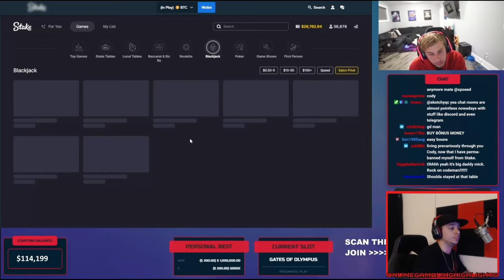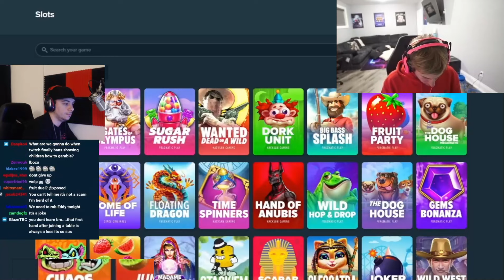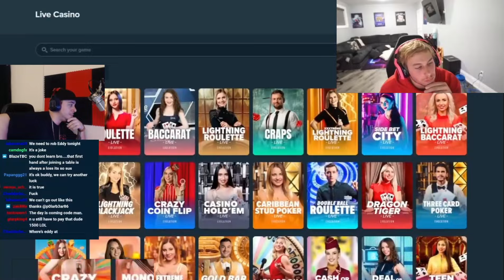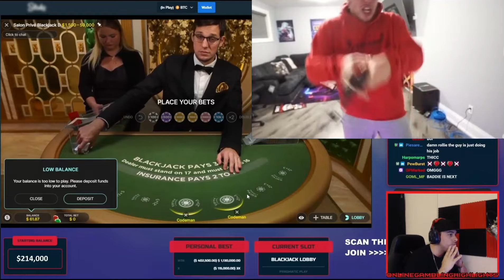You Will NEVER Forget THIS Session !!! Xposed BlackJack